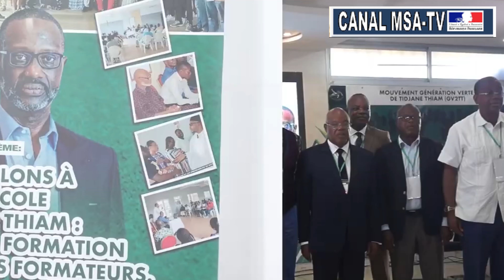COTE D'IVOIRE: Eric Gnamaka Dogbo invite les Ivoiriens à l'école de Tidjane Thiam pour 2025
Eric Gnamaka Dogbo invite les Ivoiriens à l'école de Tidjane Thiam pour 2025